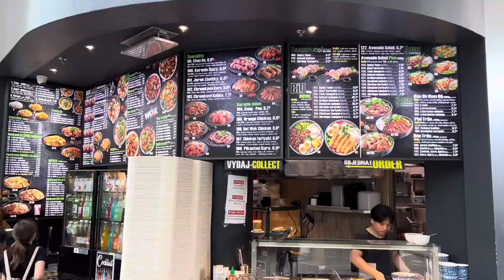THÀNH PHỐ BRATISLAVA MỚI VÀ CỦ/ Old and New town in Bratislava, Slovakia 🇸🇰